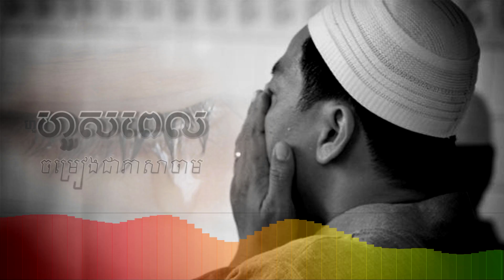បទហួសពេល|ច្រៀងជាភាសាចាម | Tkos Pel